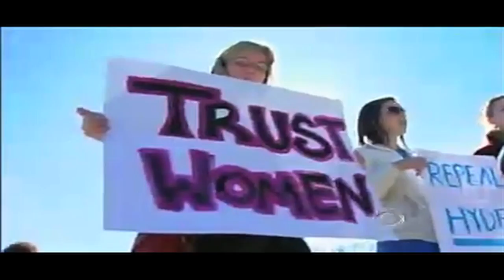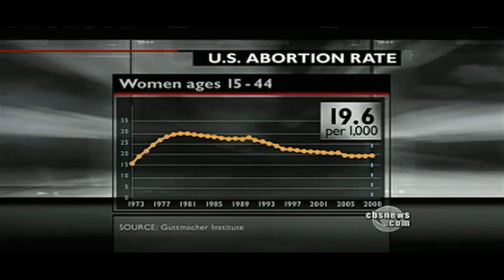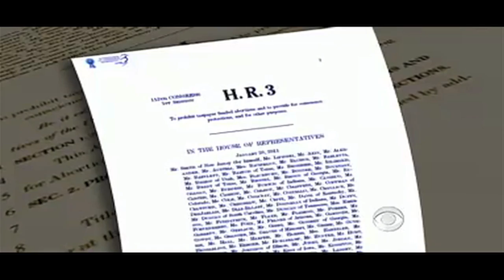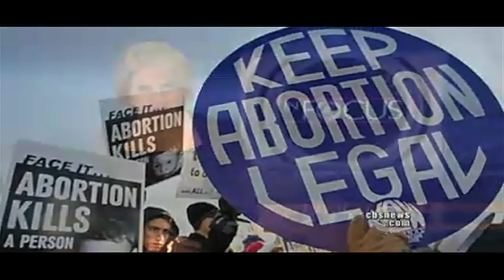Abortion: The Third Rail Political Issue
It's the topic that politicians would rather avoid talking about.